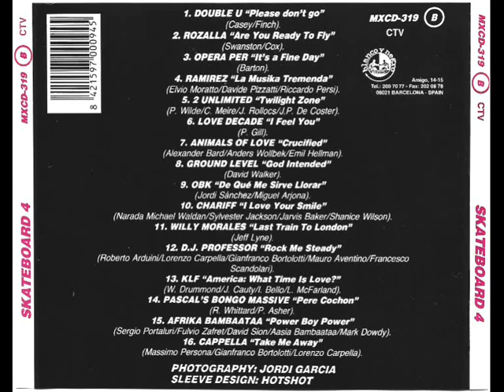11- Willy Morales - Last Train To London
Disco: Skate Board 4
Mezclado: Mixed by Quique Tejada
Año: 1992
Formato: Cd
Discográfica: Blanco y Negro Music
Pista: 11- Willy Morales - Last Train To London